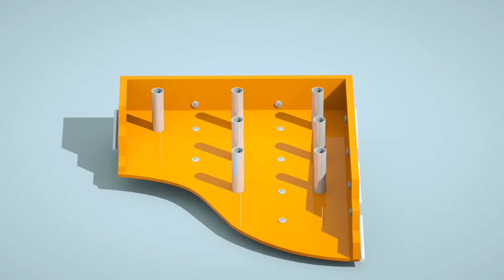The Pool & Spa Show 2021 Promo | Thursday Pools & APC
Check out this promo from the Pool & Spa Show 2021!

Find the best fiberglass pool for your family.
Buying an inground fiberglass pool is an investment that will pay off with a lifetime of memories and more quality time with your family. If you’re still considering whether pool ownership is right for you, here are two guides you might find helpful:

Use our Pool Selector Tool to find the best swimming pool for you. Then, use our handy Pool Cost Calculator to get an idea of what your dream fiberglass inground pool might cost.

Thursday Pools designs and manufactures fiberglass pool shells that are handcrafted with the highest standards and craftsmanship. Our one-piece, inground fiberglass swimming pool manufacturing facility is based out of Fortville, Indiana. At Thursday Pools, we aspire to be the world’s most respected fiberglass pool manufacturer. Our innovations, commitment to quality and beautiful designs set us apart.

Thursday Pools is the creator of the world’s first truly beach entry (zero entry) fiberglass pools. Our beach entry fiberglass pool designs are available in a rectangular design called Grace and a freeform called Sandal.

Get a free estimate on the fiberglass pool of your dreams today. With Thursday Pools, your weekend starts early!

Thursday Pools manufactures fiberglass pools and distributes them through independent dealers. The relationship between Thursday Pools and dealers is that of an independent contractor. This video may contain information that has been created over the last decade. Some of the content on the website and in the videos may reflect prices, perspectives, processes, entities, and names that were relevant at the time of posting, but may not be relevant today. Consumers should consult their local independent dealer for the most accurate and updated information based on the unique conditions of their property. Consumers should verify specifications with the installing dealer rather than relying on the information from this video, which is not intended to be a final specification.